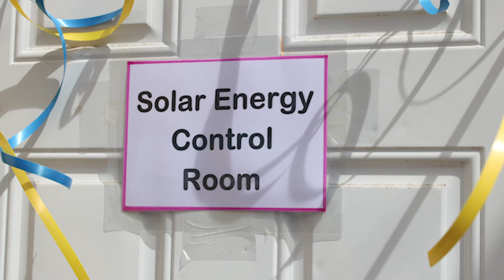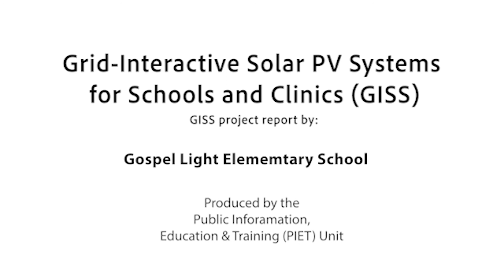Gospel Light Elementary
The goal of this project is to assist schools in Antigua and Barbuda to become fully operational following major climactic events such as hurricanes and droughts. This is being done through the provision of clean technology solutions, in the form of grid-interactive solar PV systems.

A number of schools applied for the grants, made available through the funding provided by the Ministry of Environment, Land and Sea of Italy and executed/implemented by the Antigua and Barbuda Department of Environment.

This is a brief update.